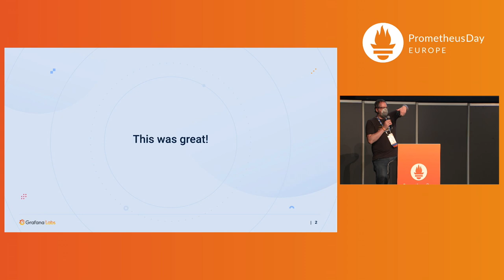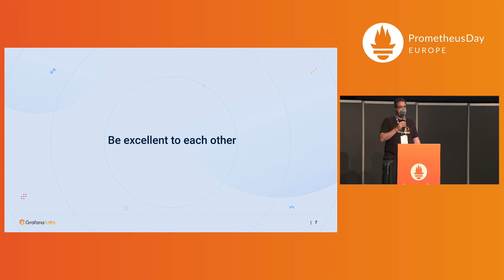Closing Remarks - Richard Hartmann, Community Director, Grafana Labs